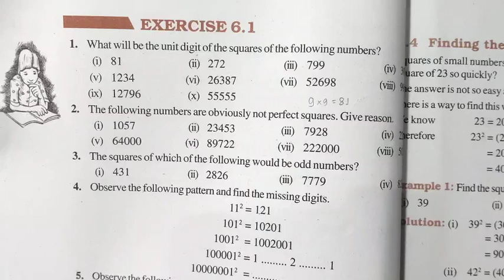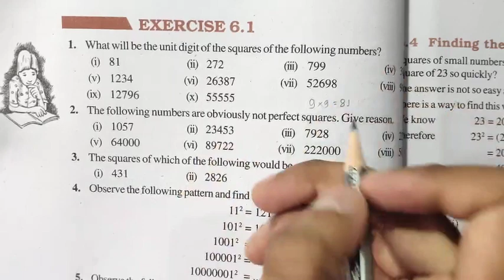Ncert Class 8 Maths Exercise 6.1 Question 1 | Squares and Square roots Chapter 6 | Md Sir